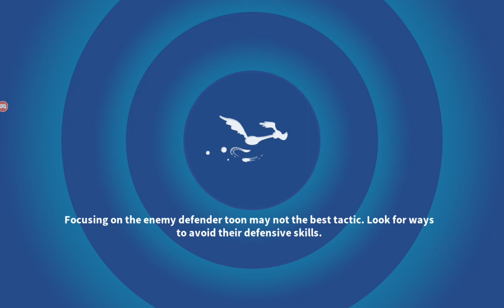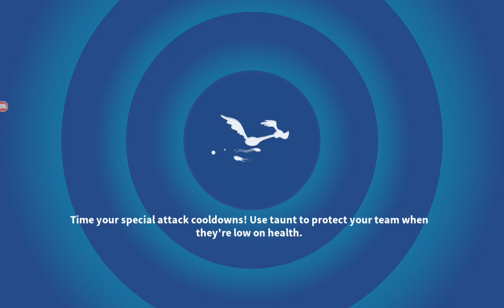Looney Tunes World of Mayhem New Synergies Ep 7 The Chungus Protectors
Chungus Protectors
Team Members
1. Granny
2. Petunia Pig
3. Miss Prissy
4. Big Chungus
Description:
In this team, both Petunia Pig and Granny grant ally with Heal over time by using Natural Glow and Secret Recipe respectively. When Big Chungus taunts by using Such As He, Granny heals him. When he is attacked, this triggers Miss Prissy passive skill: Overprotective, which makes Miss Prissy attack enemies who hit Big Chungus. On the other hand, Big Chungus will taunt and save his allies before a deadly hit by activating his skill: Such As He again. He also increase his allies' max health by using Chunky Boy and Chungus Amongus. Natural Glow of Petunia Pig increase her allies' max health too. This will be a team who keep protecting Big Chungus and his allies.